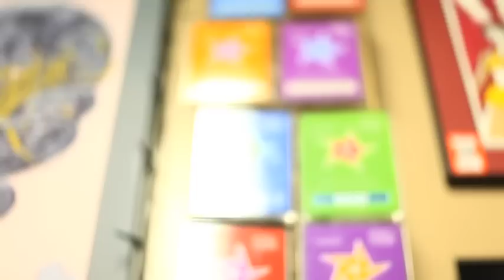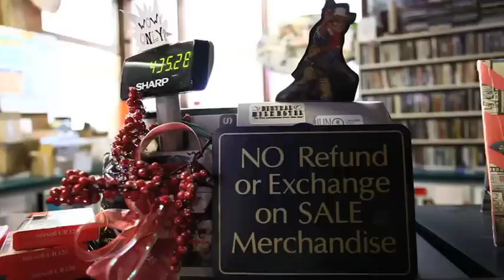Megatunes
After 22 years in business, Megatunes, the much-beloved independent music store in Calgary and Edmonton, Alberta is closing its doors at the end of August.